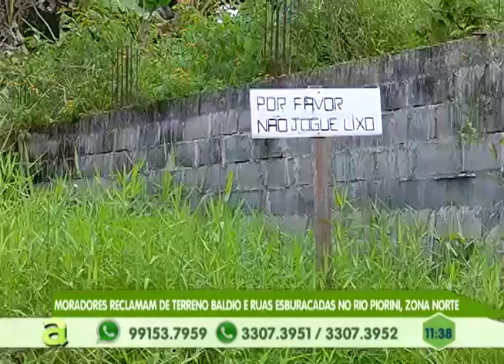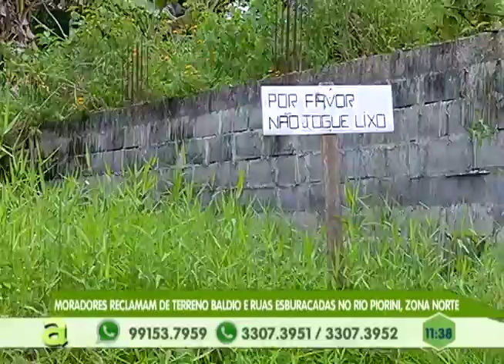Moradores reclamam de terreno baldio e ruas esburacadas no Rio Piorini, zona norte de Manaus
03º BLOCO AGORA 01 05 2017 - Moradores reclamam de terreno baldio e ruas esburacadas no Rio Piorini, zona norte de Manaus